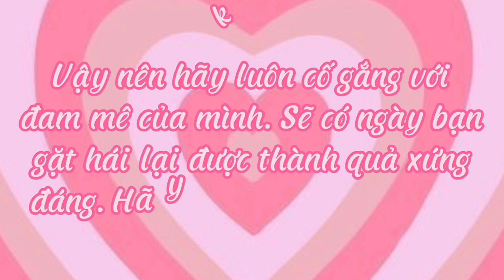24h LÀM DIỄN VIÊN NỔI TIẾNG SẼ NHƯ THẾ NÀO 🎥😮 | TOCA BOCA | Bơ Channel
Xin chào các bạn của Bơ 🌷
Đây là video phim ngắn đầu tiên nên chắc chắn sẽ có nhiều nhiều chỗ Bơ làm chưa được tốt, mong các bạn hãy góp ý giúp Bơ phía bên dưới nhé 💕
Mong các bạn xem video vui vẻ ❤️